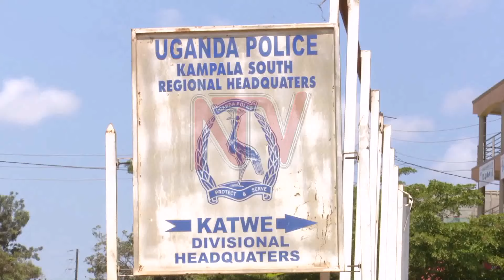ALIPOOTA YA SSAABABALIRIZI: Agamba waliwo amakomera omususse omujjuzo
Alipoota ya Ssaabalondoozi w'ebitabo bya gavumenti  ezudde nga bwewaliwo omujjuzo  ogweyongedde mu makomera .
Omwogezi w'amakomera Frank Baine akikkirizza nagamba nti eggwanga mu kiseera kino lirina  abasibe  abasoba mu mitwalo omusanvu so nga amakomera matono.